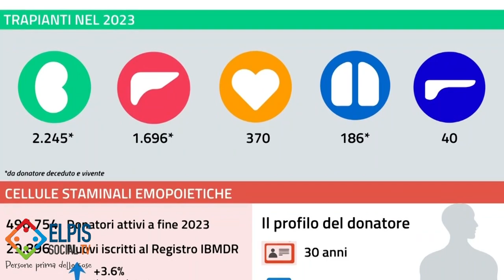Anche quest’anno si celebra Domenica prossima la Giornata Nazionale per la donazione degli organi.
GIORNATA NAZIONALE PER LA DONAZIONE DI ORGANI - 14 APRILE 2024.
Anche quest’anno si celebra, Domenica prossima, la Giornata Nazionale per la donazione degli organi. L'appello del presidente provinciale dell'AIDO Vincenzo De Sio, a dichiararsi favorevoli alla donazione.